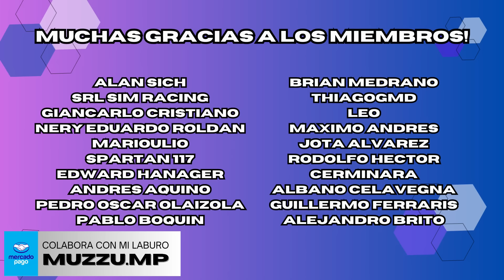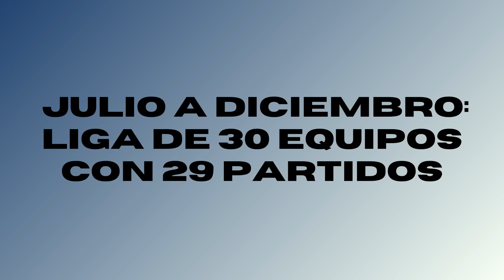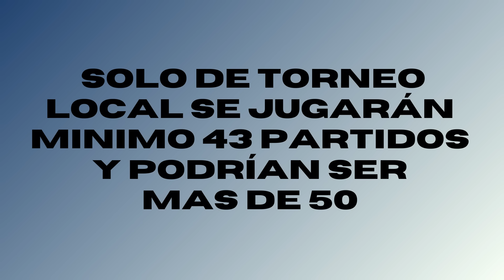EL ESPANTOSO TORNEO QUE SE VIENE, LA BANCA DE SCALONI Y ENOJO DE DIBU CON TAPIA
Accede a la web de la casa socia de Barcelona, PSG y toda la Serie A - ENLACE EN EL COMENTARIO FIJADO
iUsa el codigo 1XMUZZU y obtené 72,500 pesos!

Scaloni liquidó a Spreen pero bancó a Tapia con el torneo de 30 equipos. Duele pero en esta pifió. El Dibu si se mostró enojado, otra vez, por cuestiones de la organización de AFA. El ENGENDRO de torneo que se viene y más:

CAFECITO.

DONACIONES INTERNACIONALES.

BÁSICA.
Mención en videos + Contacto fluído en instagram (@muzzujuega o @muzzusanlorenzo)

INTERMEDIA.
Mención en videos + Contacto fluído en instagram (@muzzujuega o @muzzusanlorenzo) + Te sumo al grupo de WhatsApp y participas por sorteos exclusivos.

PREMIUM.
Mención en videos + Contacto fluído en instagram (@muzzujuega o @muzzusanlorenzo) + Te sumo al grupo de WhatsApp y participas por sorteos exclusivos + Prioridad para zoom conmigo!

DONACIÓN OPCIONAL.